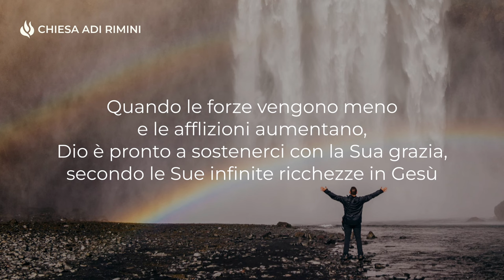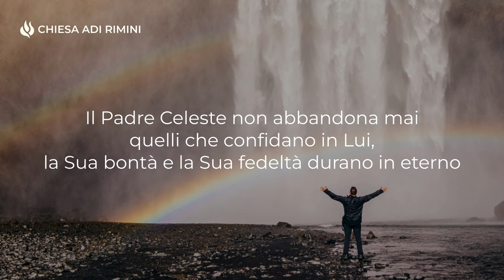"La misericordia inesauribile di Dio" - Meditazione - Salmi 34:19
"Molte sono le afflizioni del giusto, ma il Signore lo libera da tutte" (Salmi 34:19).

LA MISERICORDIA INESAURIBILE DI DIO

Quando le forze vengono meno e le afflizioni aumentano, Dio è pronto a sostenerci con la Sua grazia, secondo le Sue infinite ricchezze in Gesù. Le compassioni del Signore si rinnovano per noi ogni mattina, il Suo amore e la Sua misericordia non hanno confini noti agli uomini: "è una grazia del Signore che non siamo stati completamente distrutti; le sue compassioni infatti non sono esaurite" (Lamentazioni 3:22). Prove, difficoltà e sofferenze edificano la nostra fede, rendendoci conformi all'immagine del Signore Gesù Cristo. Grazie all'aiuto e al conforto dello Spirito Santo, possiamo sperimentare la pace di Dio anche in mezzo alle tempeste della vita. Il Padre Celeste non abbandona mai quelli che confidano in Lui, la Sua bontà e la Sua fedeltà durano in eterno.